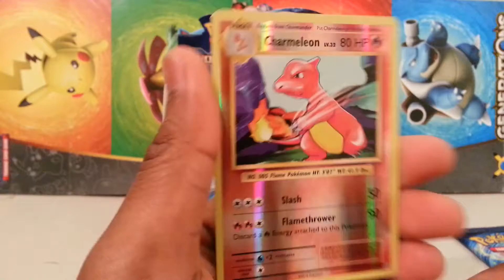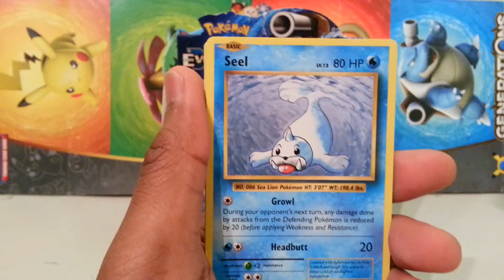Evolutions Booster Box Packs (PART 15) | EBC | Pokémon TCG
WELCOME! To the first annual Hunger... oh wait.. Evolutions Booster Championship! So this is how this is going to work for this very different opening of an XY Evolutions Booster Box:

• Every XY Evolutions pack opening for the duration of this booster box, we will do one pack art Pokemon vs. a different pack art Pokemon.
• The 4 different pack art Pokemon are: Charizard, Blastoise, Venusaur & Raichu
• The pack with the MVP (most valuable pulls) will win the pack art battle.
• There is no point-system per card. I will determine a winner and loser or a tie - mainly on the basis of cards that I need (e.g. If both packs contain EXs, but I already have one of them, the other pack wins)
• Winning pack art Pokemon receives 2 points. Losing pack art Pokemon receives 0 points. In the event of a draw - both pack art Pokemon receive 1 point.